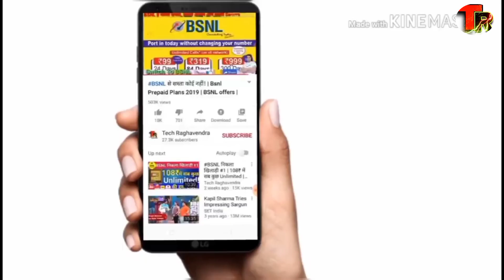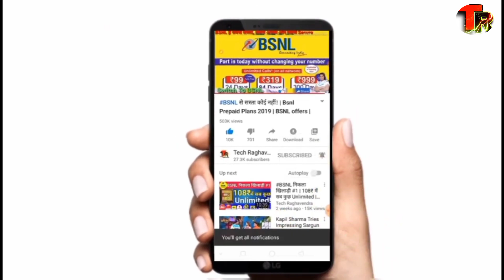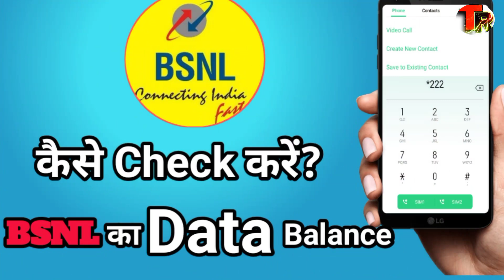₹99 में Unlimited Calling | BSNL Unlimited Calling Plans | Tech Raghavendra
In this video I told about Bsnl best mobile recharge plan or you can also say that popular mobile recharge plan of bsnl. you can also get an idea about Validity Recharge plan, one month validity Recharge, two month Validity plan, three month validity plan . In this video I also told about bsnl unlimited calling plans and bsnl validity extension recharge.

🟡My Mic
🟡My Earphone
🟡My Green Screen
🟡My Tripod
🟡My 4G Hotspot